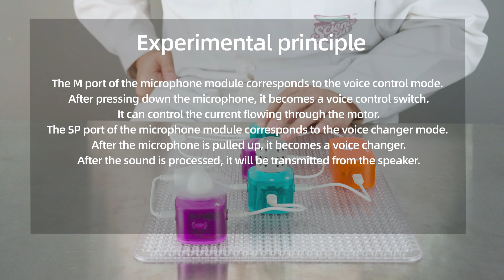Voice control & changer combiner - Science Can